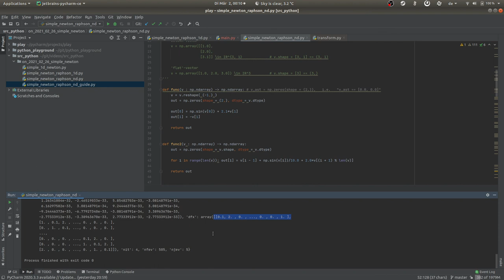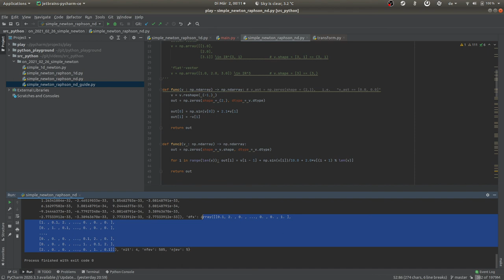Newton-Raphson in mehreren Variablen in Python [deutsch]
In diesem Video implementiere ich das Newton-Raphson-Verfahren (zum auffinden/approximieren von Nullstellen mehrdimensionaler Funktionen) in Python (Python 3.9).
Der Einfachheit halber werden Ableitungen in diesem Video mit finiten Differenzen approximiert. In späteren Videos werden wir einen Blick auf bessere Wege zur Computer-gestützten Ableitung von Funktionen werfen.